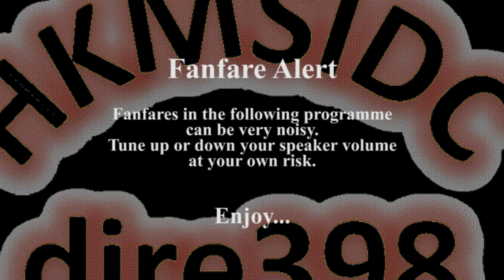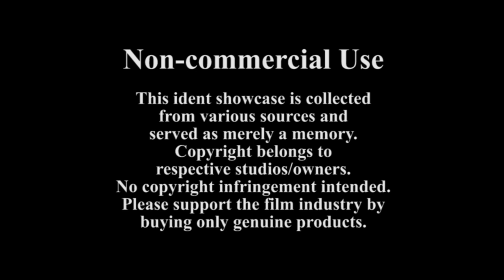Sparkle Roll (China)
(124) After long collaboration with Golden Harvest and Emperor Group, Jackie Chan's JC Group had joined forces with luxury goods agent Sparkle Roll Group (which owns the Sparkle Roll Jackie Chan Cinema chain in China) to enter the Great China market.  Sparkle Roll Media (耀萊影視) was founded in 2015, with business spans film financing, production, distribution and marketing, as well as TV production, talent management, large-scale events and performances.  It has been involved with recent box-office hits including CZ12, Dragon Blade, Railroad Tigers and Kung Fu Yoga, all starring Jackie Chan.